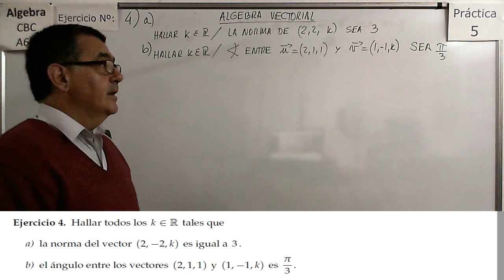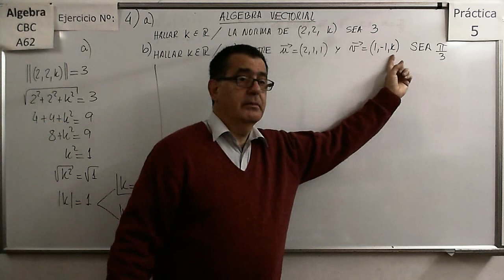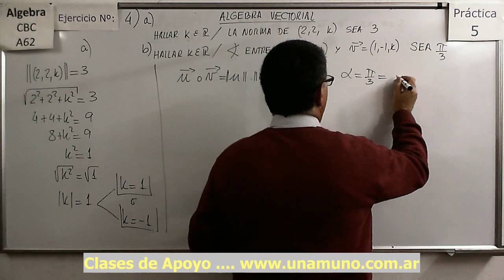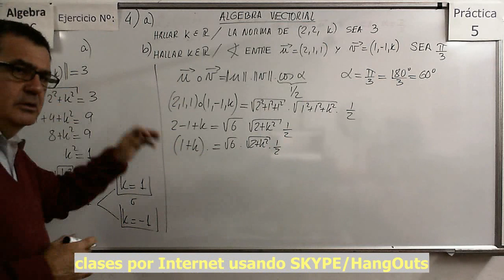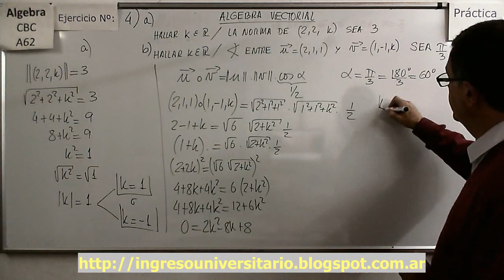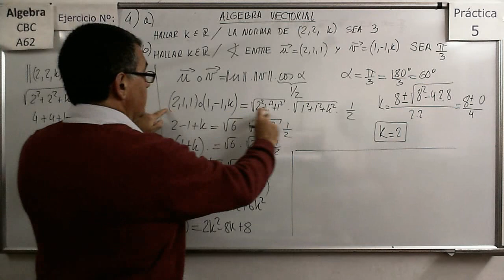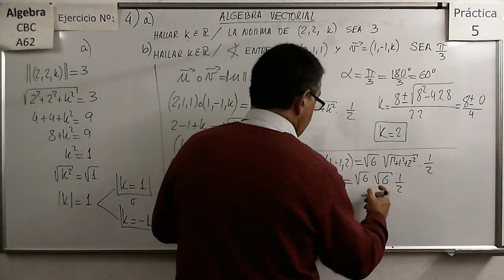Álgebra CBC A-62 Práctica 5 – Ejer 4 Cálculo de parámetros